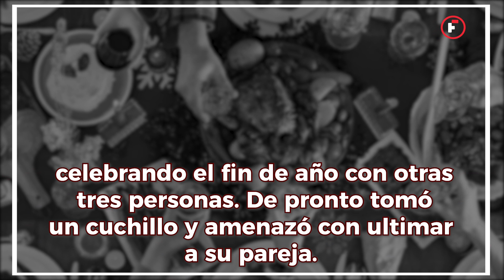EL AÑO INICIÓ CON UN INTENTO DE FEMINICIDIO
De acuerdo con un comunicado del Poder Judicial, entre las 3 y las 3:45 horas del 1° de enero,

 celebrando el fin de año con otras tres personas. De pronto tomó un cuchillo y amenazó con ultimar a su pareja.

En ese momento, una de las personas con las cuales convivía intervino para evitar el delito. El sujeto le ocasionó lesiones, las cuales más tarde desembocaron en su fallecimiento. También asesinó a otro hombre y dañó con el arma a tres personas más.